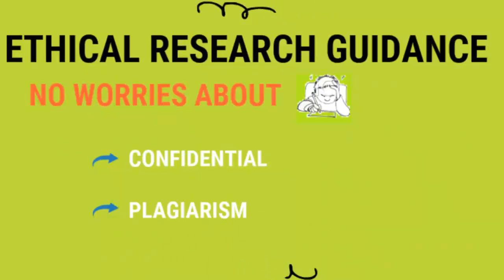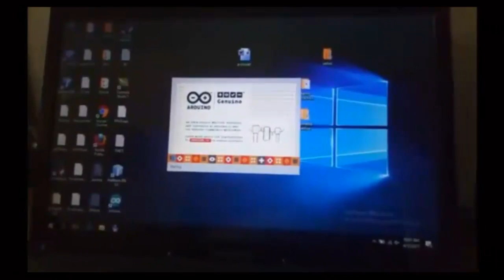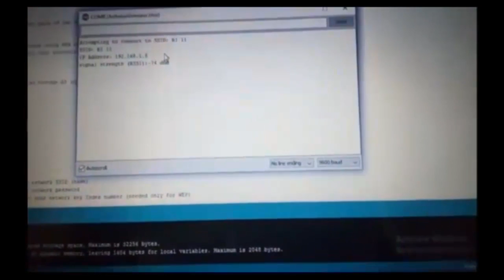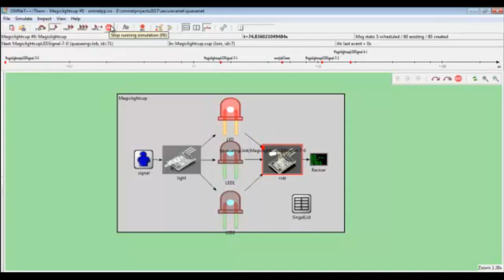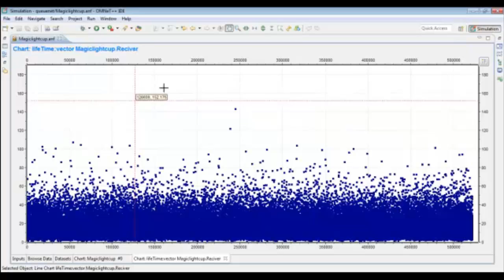Magic Light Cup Sensor Arduino Projects